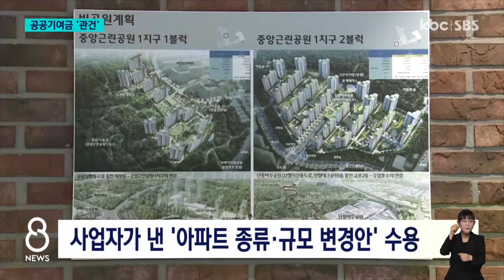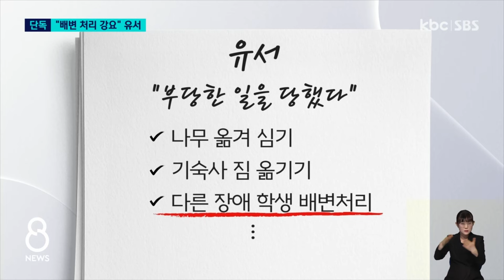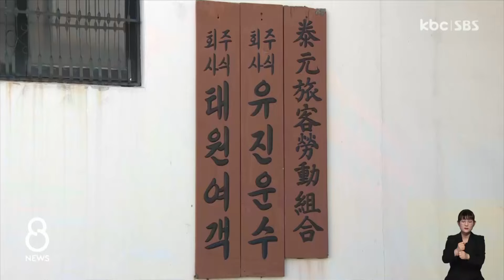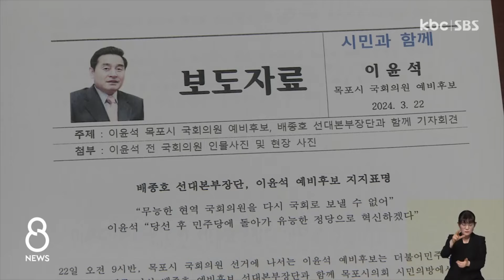[다시보기] KIA, '최고의 라인업' 투입..개막전 잡는다 | KBC 8뉴스 2024-03-22 (금)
1. 중앙공원 변경안 승인..기여금 협상 남아

2. [단독] 숨진 학생 유서에 "배변 처리 부당"

3. [순천을] "공천반납" vs "3선 관록" 격전지

4. KIA, '최고의 라인업' 투입..개막전 잡는다